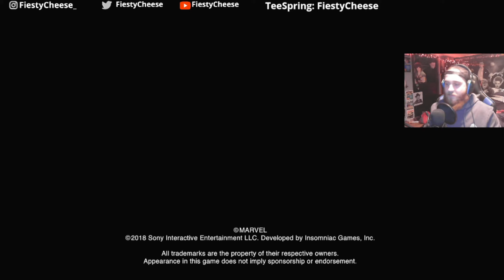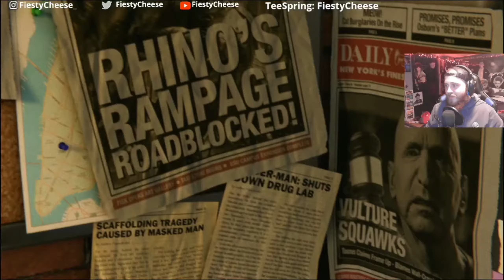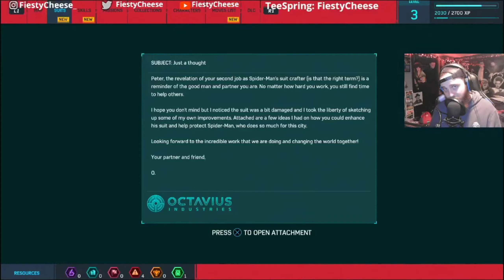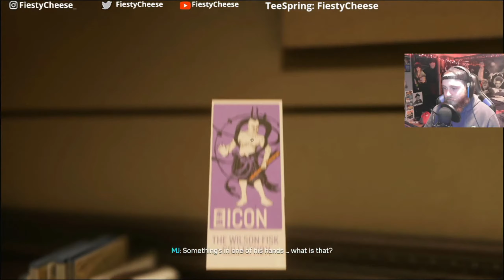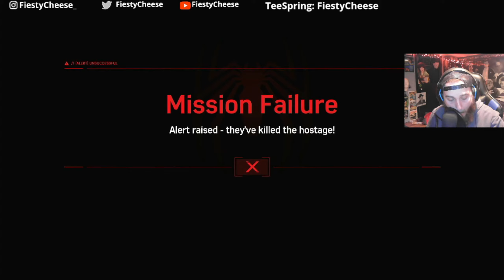I AM SPIDER-MAN! Twitch Stream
We finally got bit by a radioactive spider and become the wall crawler himself!